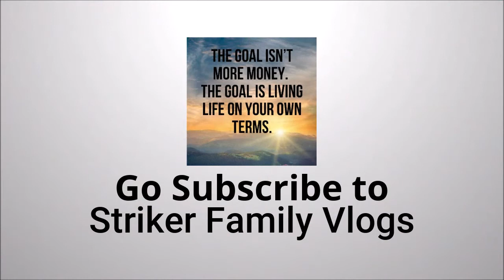Subscribe Alot of Future Content!